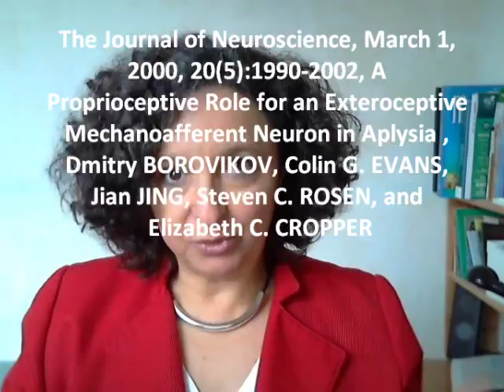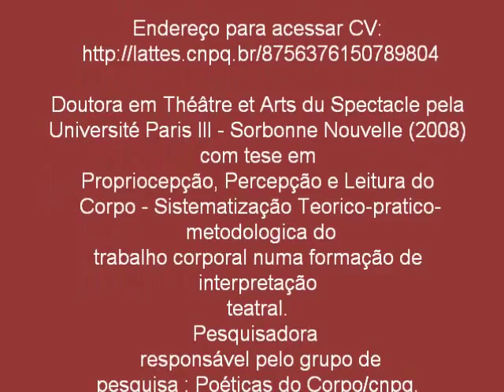Propriocepção (Aula 01)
Vídeo-Aula: Propriocepção, Exterocepção, Interocepção; Movimentos e posturas Corporais